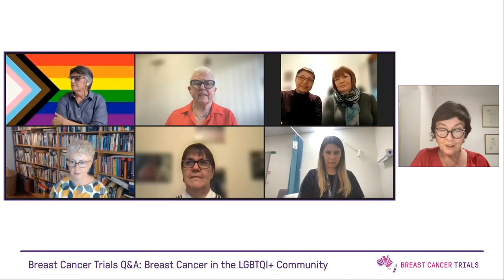Breast Cancer Trials Q&A - Breast Cancer in the LGBTQI+ Community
Hosted by Australian radio broadcaster and journalist Julie McCrossin AM, this Q&A discusses breast cancer in the LGBTQI+ community, including findings from the Out With Cancer study from the University of Western Sydney.